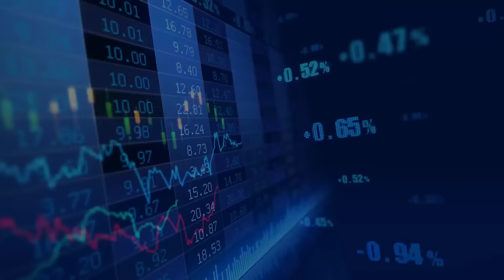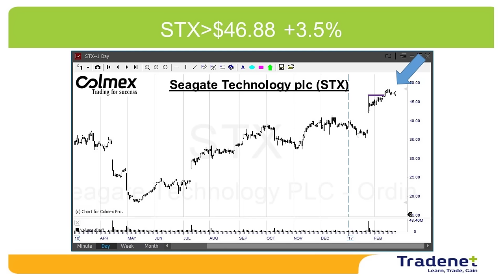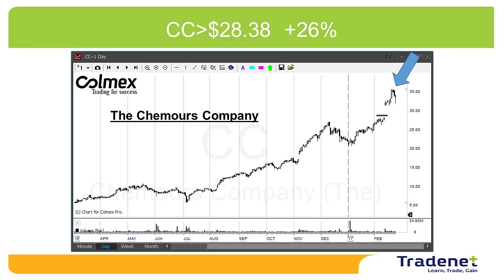Stock Trading Weekly Review - February 26th.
Hi traders, the S&P500 gained another 0.9% last week and the Trump rally celebrates 10% since November 8th election. The market is now traded at earning multiplies of 18 – much higher than the average of 15. In order to keep the market at this level, Trump must deliver more than just headlines on his Tuesday speech at the Congress. If he does, and he probably will – expect more upside momentum. The “Big News” this week is the $20 billion Snapchat IPO on Thursday – This is a trading day you don’t want to miss!